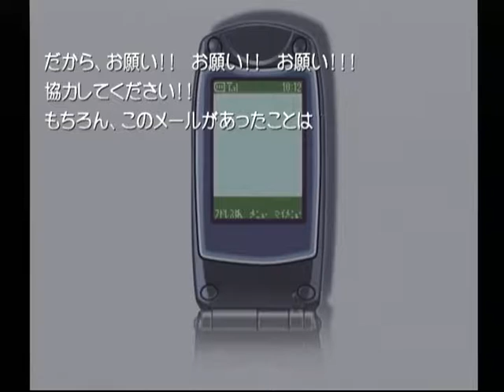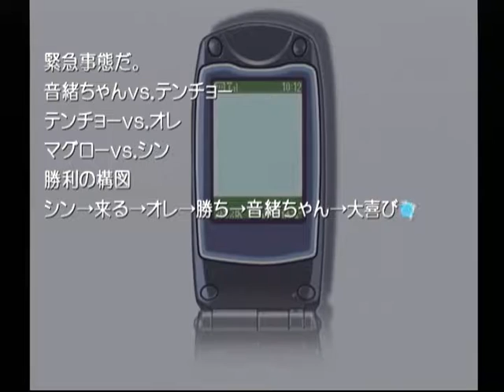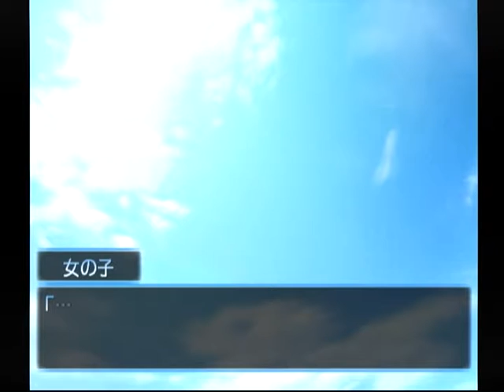【DC】想い出にかわる君 初見プレイ Part４９ 那由多編 ～バカって言ったら、言った方がバカなんだぞーーー？ 【スタートオンゲームズ】【スタゲー】【JAPAGE】